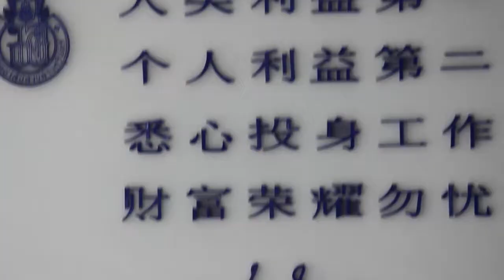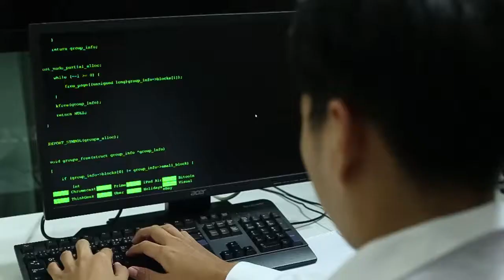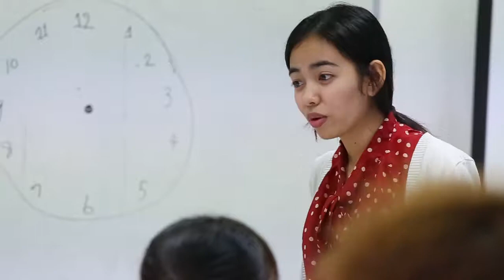PSU Phuket Campus Overview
Prince of Songkla University (PSU) or “Mor Or” is the first university in southern Thailand, established in 1967. Phuket Campus aims to be an institution that produces quality graduates who can assist in the development of local, national and global community. Phuket is becoming the GIS campus which are Green Campus, International Campus and Smart Campus.